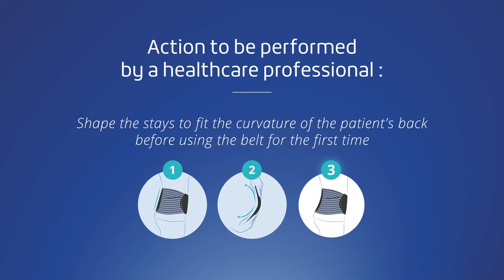THUASNE LombaStab Spinal Back Brace fitting instructions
Fitting instructions for the LombaStab spinal back brace.